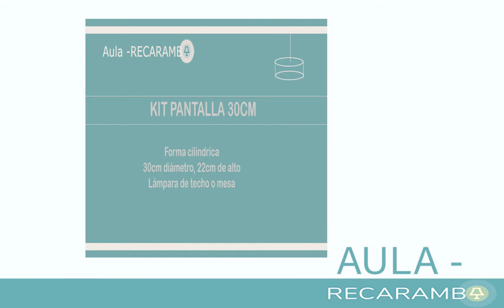como hacer una pantalla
Kit listo para fabricar una pantalla, los puedes comprar en nuestra web:
Por solo 14€ puedes fabricarte la pantalla que necesitas.
Incluye todos los materiales necesarios para fabricar tu preciosa pantalla, solo tienes que aportar la tela o papel con la que quieras decorar tu pantalla...Nunca fue tan fácil renovar tus pantallas. Llego el "do it yourself" de las pantallas, envíos a todo el mundo. ¡¡¡NO TE LO PIERDAS!